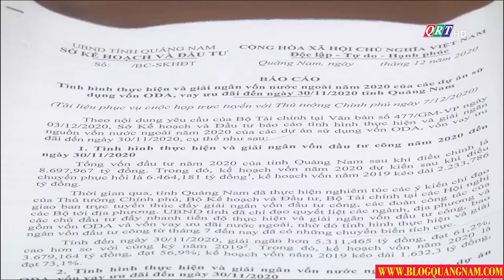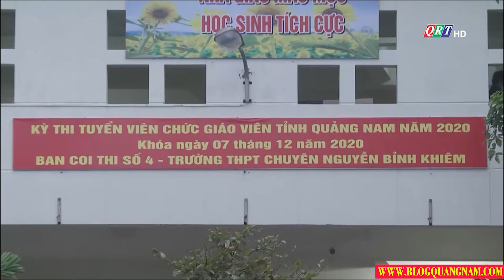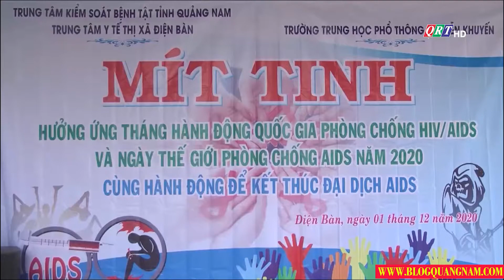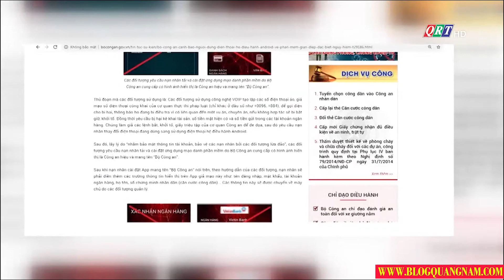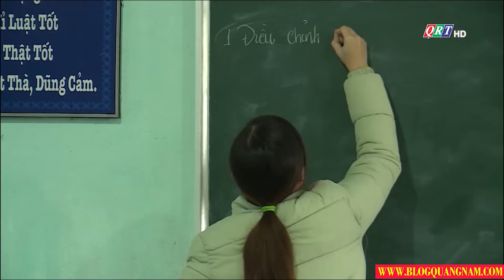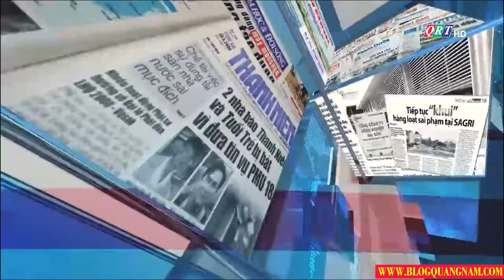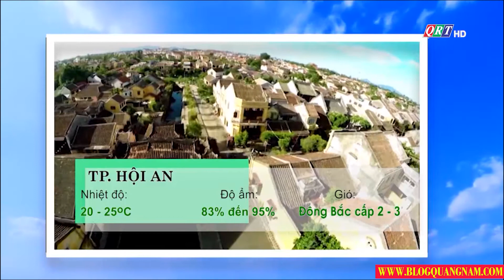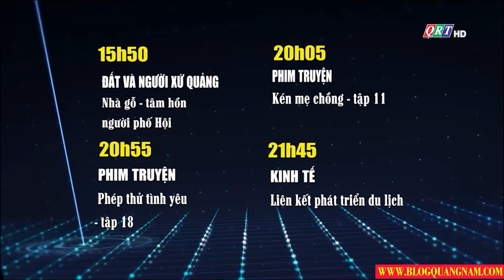Quảng Nam ngày mới 8-12-2020